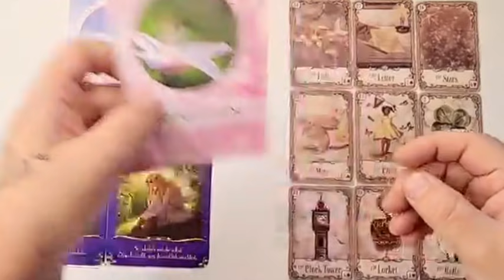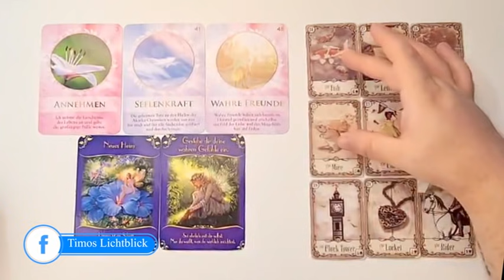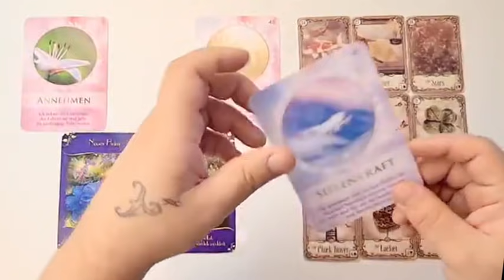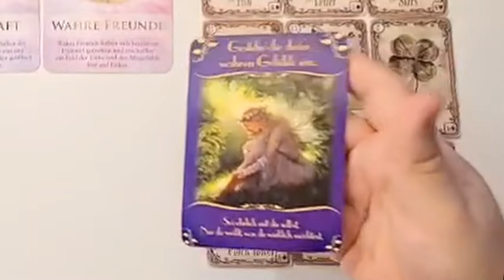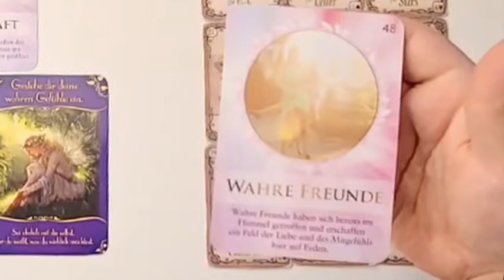Heute lösen sich DEINE Altlasten